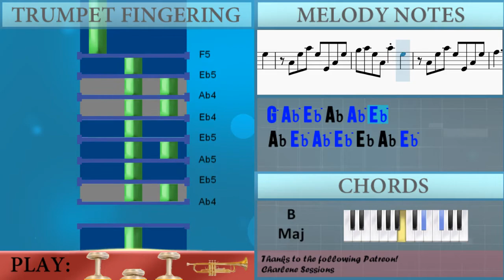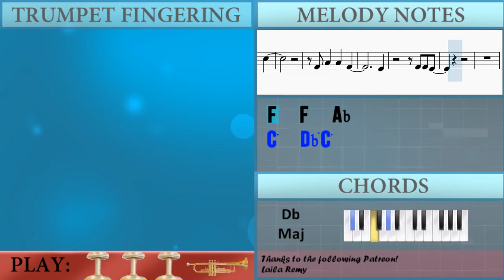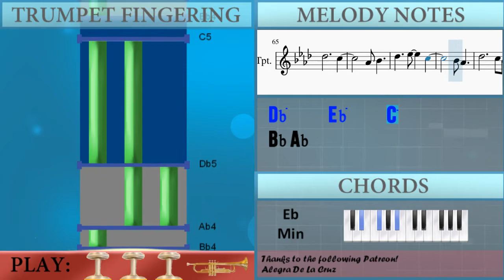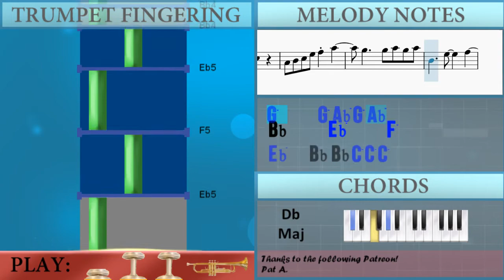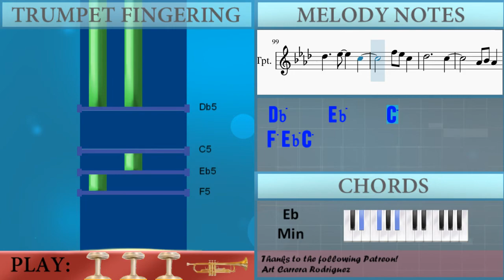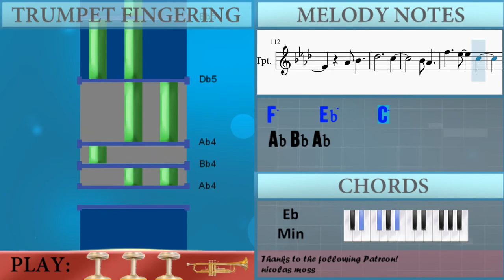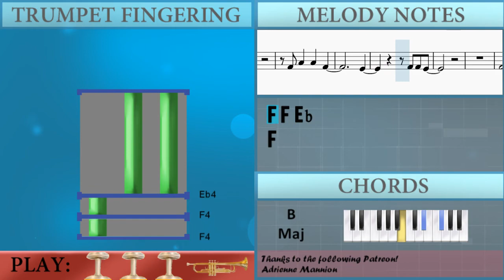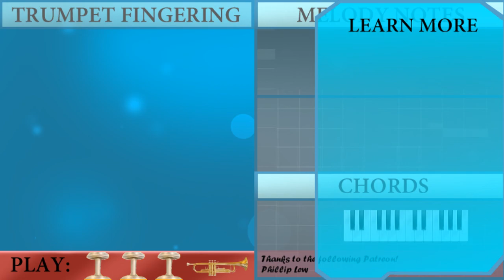How to play Broken by Seether ft Amy Lee on Trumpet (Tutorial)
The easiest way to learn how to play Broken by Seether ft Amy Lee on the trumpet. It's a trumpet tutorial for Broken by Seether ft Amy Lee.

EasyMusicLesson teaches you to play the your favorite instrument, through easy and simple animation so that you too can learn how to play Broken by Seether ft Amy Lee on the trumpet easily. A trumpet tutorial with visual animation graphic.

Chords of Trumpet arrangement:
Eb Min   B Maj   Eb Min   B Maj   Eb Min   B Maj   Db Maj   Db Maj
B Maj   Eb Min   Db Maj   B Maj   Eb Min   Db Maj   B Maj   Eb Min
Db Maj   B Maj   Eb Min   Eb Min   B Maj   Eb Min   B Maj   Eb Min
B Maj   Db Maj   Db Maj   Eb Min   B Maj   Eb Min   B Maj   Eb Min
B Maj   Db Maj   Db Maj   B Maj   Eb Min   Db Maj   B Maj   Eb Min
Db Maj   B Maj   Eb Min   Db Maj   B Maj   Eb Min   Db Maj
B Maj   Eb Min   Db Maj   B Maj   Eb Min   Eb Min   B Maj   Eb Min
B Maj   Eb Min   B Maj   Db Maj   Db Maj

Melody notes of Trumpet:
G5 Ab5 Eb5 Ab4 Ab5 Eb5
Ab4 Eb5 Ab5 Eb5 Eb4 Ab4 Eb5
F5     C5     Ab4
G5     Eb5     Bb4
F4   F4   Ab4
C5   Db5 C5
Ab4 F5   F5   C5
Db5   C5   Bb4 Ab4
F4   F4   Ab4
C5   Db5   C5   Ab4
Bb4   Bb4 C5     Ab4
G4 Db5   C5
F4   F4   Ab4
F4   F4   Ab4
F4 Ab4 Bb4
Db5           C5
Ab4 Bb4
Db5     Eb5     C5
F5 Eb5 C5
Db5     Eb5     C5
Ab4 Bb4
Ab4       Bb4 Ab4 Ab4 F4
F4 Ab4 Bb4 Db5   C5
F4 Ab4   Ab4   F4
Eb4
F4 F4 Eb4
F4   F4   Ab4
Db5   C5 Ab4 Bb4 Ab4
F4   F4   Ab4
G4     Ab4     F4 Eb4
F4 Ab4 Ab4 Bb4 Ab4 G4
F4   F4   Ab4
F4   F4   Ab4
Bb4     C5     Ab4
Ab4 Bb4
Db5           C5
Ab4 Bb4
Db5           C5
Bb4 Ab4
Db5           C5
Ab4 Bb4
Db5           C5
Ab4 Bb4
Db5     Eb5     C5
Bb4 Ab4
Db5           C5 Bb4
Ab4     Ab4 Bb4   Ab4
Ab4     G4     F4
Ab4 Bb4 C5 Eb5 F5 Ab5
G5     G5 Ab5 G5 Ab5
F4     C5     F5
C5
Bb4     Eb5     F5
Eb5   Bb4 Bb4 C5 C5 C5
C5
C5   Bb4   Ab4   F4
Bb4   Ab4   F4
G5     Eb5     Bb4
Ab4 Bb4
Db5           C5
Bb4 Ab4
Db5           C5
Bb4 Ab4
Db5           C5
Ab4 Bb4
Ab4     Bb4     Ab4
F4   Bb4 Ab4
Db5           C5
Bb4 Ab4
Db5     Eb5     C5
F5 Eb5 C5
Db5           C5